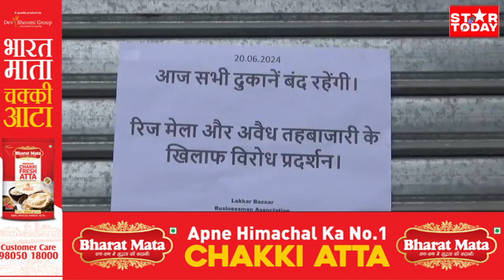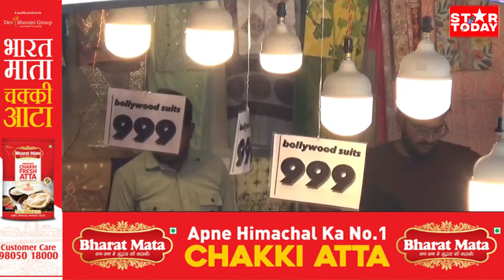शिमला के रिज मैदान को प्रशासन ने बनाया रेहड़ी फड़ी मार्केट, ऐतिहासिक धरोहर से हो रहा खिलवाड़,